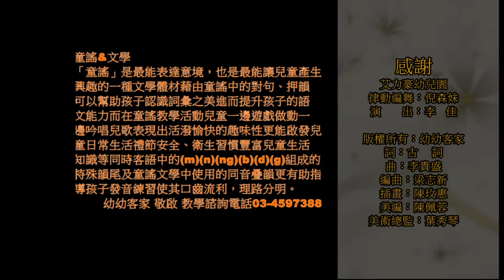海陸-好笑好噭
「童謠」是最能表達意境，也是最能讓兒童產生興趣的一種文學體材；藉由童謠中的對句、押韻可以幫助孩子認識詞彙之美，進而提升孩子的語文能力。
而在童謠教學活動中，兒童一邊遊戲做動作，一邊吟唱兒歌表現出活潑愉快的趣味性，更能啟發兒童日常生活禮節、安全、衛生習慣豐富兒童生活知識等，同時客語中的(m)(n)(ng)(b)(d)(g)組成的特殊韻尾，及童謠文學中使用的同音、疊韻更有助指導孩子發音練習，使其口齒流利，理路分明。在此多元時代，及早讓孩子多元學習，大家一起來唱童謠、學客語。